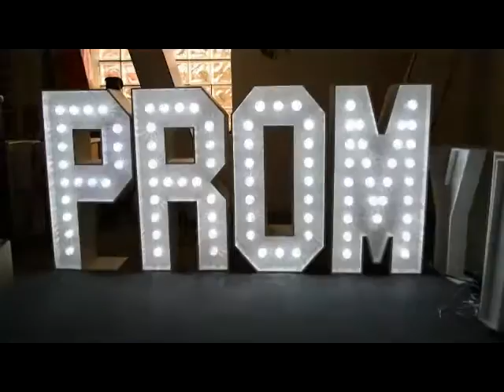prom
3 foot prom led letters